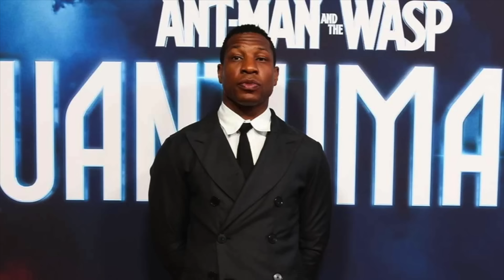Kang Recast Update: Jonathan Majors Sentencing & Return to Film Industry?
Jonathan Majors courting sentencing update and Marvel Studios MCU Kang recast update. Jonathan Majors' lawyer has sating they are optimistic  will work in the film industry again "soon" but does that mean he could return as Kang the Conqueror in the MCU for the next Avengers film? Marvel Studios has already begun their search to recast Kang the Conqueror but Jonathan Majors is planning to appeal the courts decision, could this mean he could return? Or is it too late for Jonathan Majors to remain Kang and Marvel has already moved on?

We talk about Marvel almost everyday! Covering:
Secret Invasion
Guardians of the Galaxy 3
Echo
Loki season 2
The Marvels
Ironheart
Thunderbolts
Blade

Fantastic Four
Deadpool 3